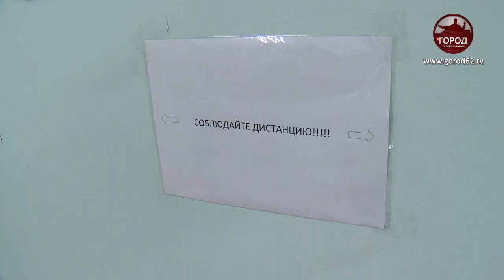МУРАШКО В РЯЗАНИ